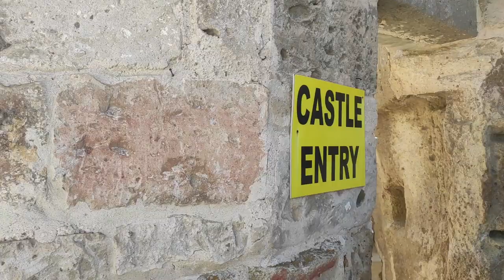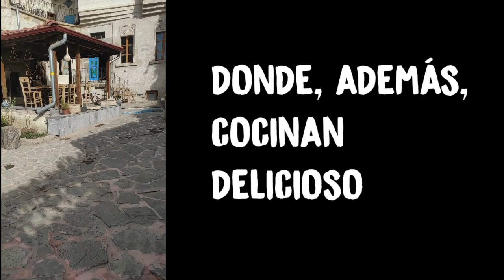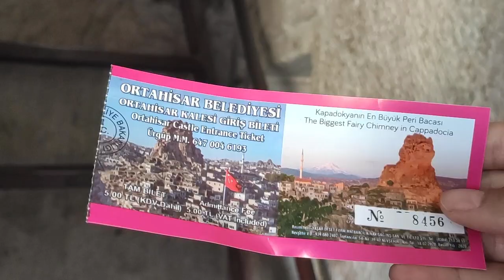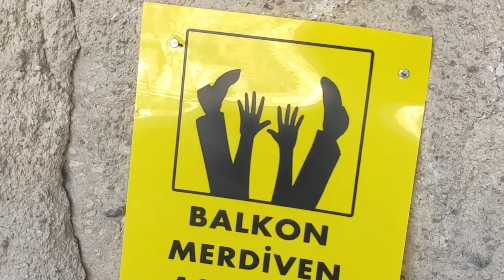✋DESCUBRE el Castillo de CAPADOCIA🇹🇷 donde NO van los TOURS❗▷ORTAHISAR [¿Mejor que Uchisar?🤔]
🔴 Más de 40 EUROS DE DESCUENTO, si reservas tu Airbnb aquí, por primera vez

En este nuevo vídeo te muestro cómo es un castillo menos turístico que el de Uchisar, pero súper bello, con increíbles vistas y una entrada más barata.

Los tours no te llevan allí pero es fácil de llegar en bus o taxi. Solo es cuestión de que preguntes las indicaciones en tu hotel.

👉 Descuento de 10 USD con Worldpackers para que hagas voluntariados para viajar barato ➡️

*Los links mencionados en esta descripción son de afiliación. Significa que me darán una comisión si compras con ellos. En todo caso, debes saber que no recomendaría algo que no hubiera probado, o con lo que hubiera tenido malas experiencias ;)